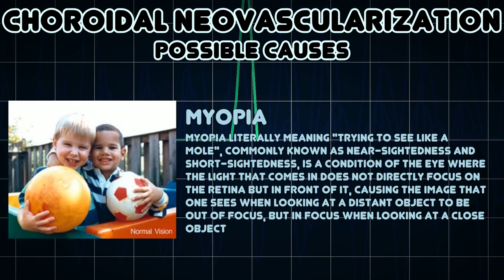Choroidal neovascularization (Medical Symptom)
Possible causes of Choroidal neovascularization (Medical Symptom)

Choroidal neovascularization is the creation of new blood vessels in the choroid layer of the eye